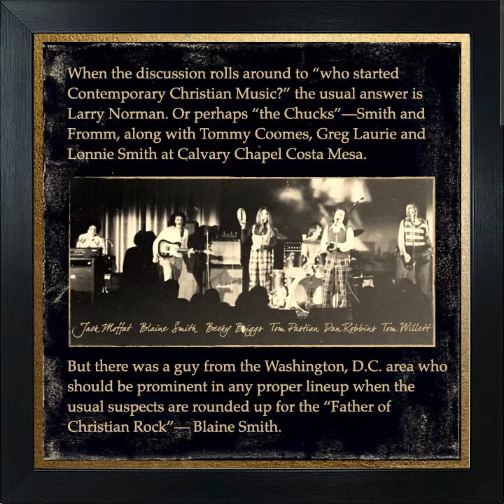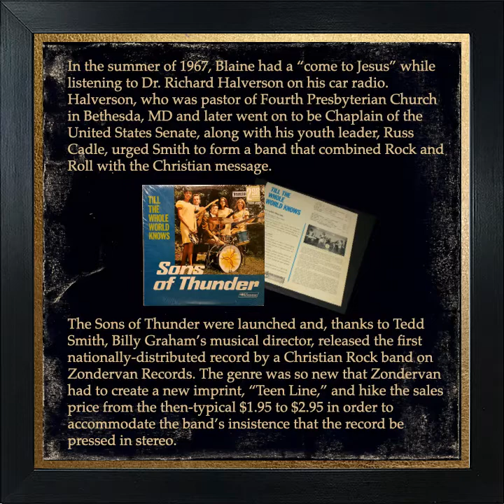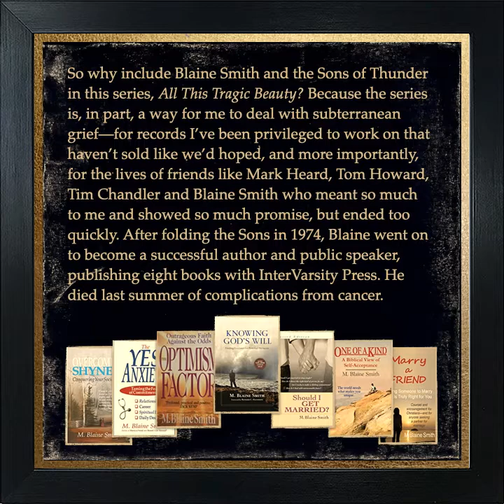All This Tragic Beauty - Blaine Smith and The Sons of Thunder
ALL THIS TRAGIC BEAUTY featuring Blaine Smith and The Sons of Thunder

This is the 4th in a series of short videos celebrating albums and artists who should have changed the world but died too soon. I doubt you’ve heard of Blaine Smith, or his band, The Sons of Thunder, but it’s very likely that Blaine was actually the first musician to put together a Christian Rock band in the United States.

The Sons of Thunder were formed in 1967 and, thanks to Tedd Smith, Billy Graham’s musical director, released the first nationally-distributed record by a Christian Rock band on Zondervan Records. The band was active from 1967 until 1974, releasing 4 albums and performing more than 500 live shows at venues ranging from small coffee houses to Jesus Music festivals, to colleges including Harvard, Princeton, MIT, The Naval Academy, Peabody Conservatory, and Gallaudet College for the Deaf, plus The Kennedy Center and Constitution Hall.

The Sons of Thunder broke up just as CCM was getting rolling, and Blaine morphed into an in-demand author and speaker, publishing 8 books through InterVarsity Press. He died last summer of complications from cancer.

Consider this as the untold story of Christian Rock's inception.